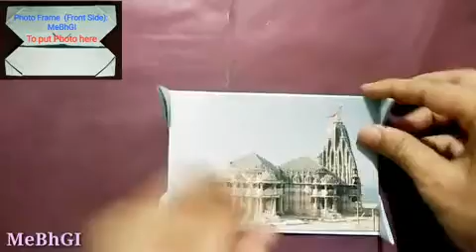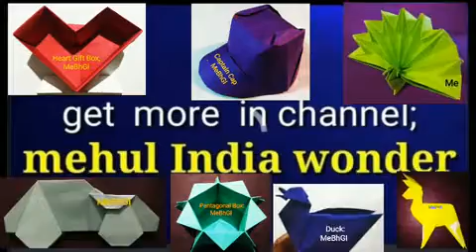Easy Photo Frame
frame